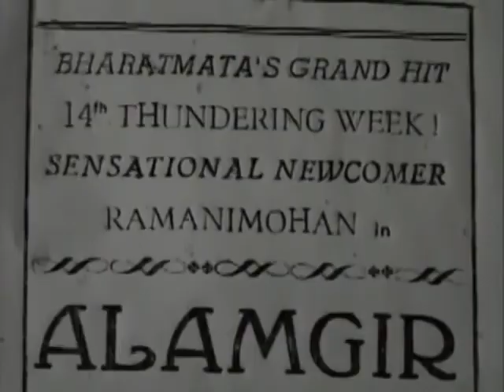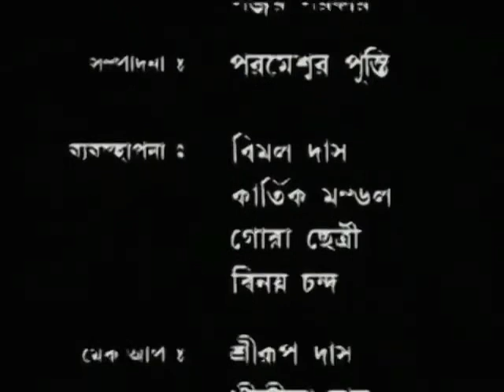tollywood e tarinikhuro part 2